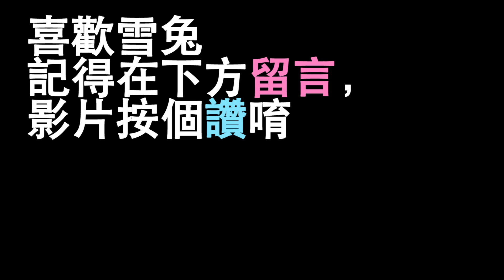電玩展前傳，來去PlayStation試玩新遊戲啦！ ▏VLOG#44【中文字幕】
有些影片要先出來才可以播後續的，所以先來個前傳吧！